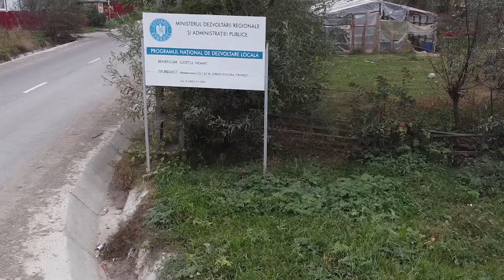Drumul județean dintre Dochia și Itrinești, faza de lărgire a platformei pentru modernizare